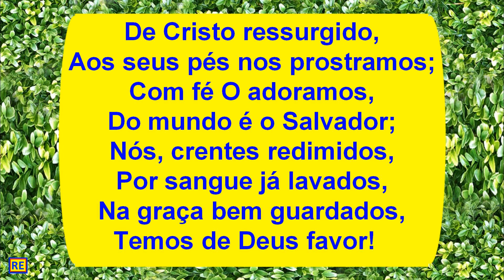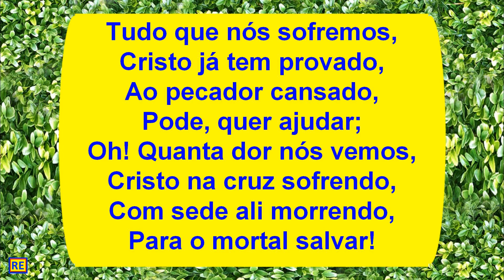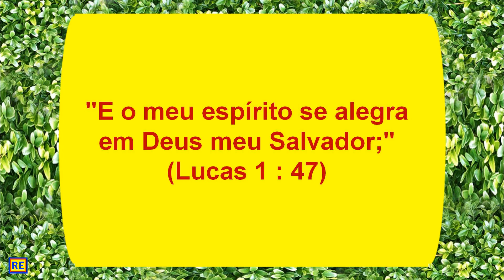439 da Harpa Cristã, Aos Pés de Cristo Prostado Play Back